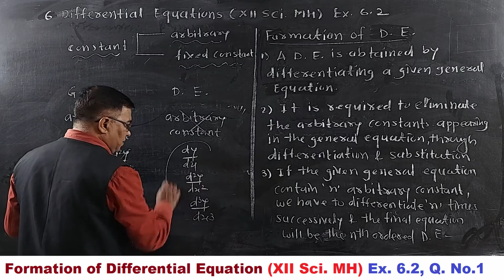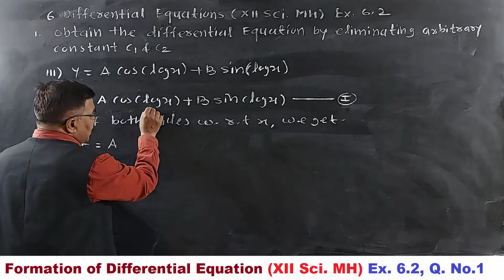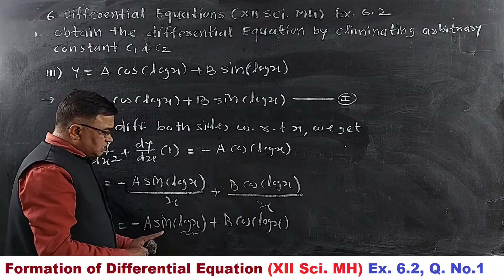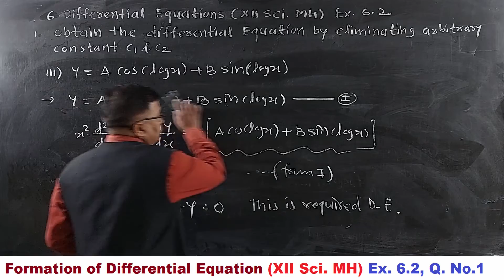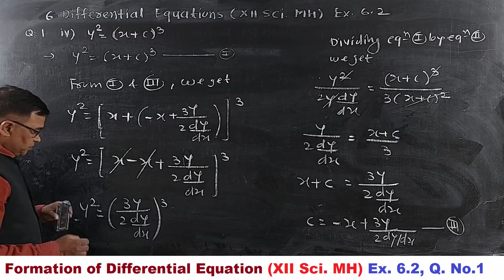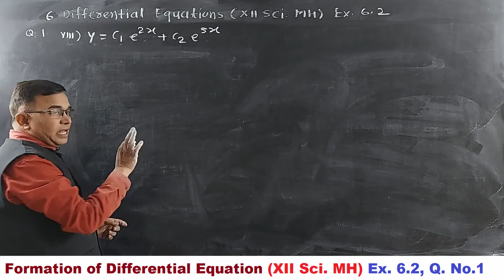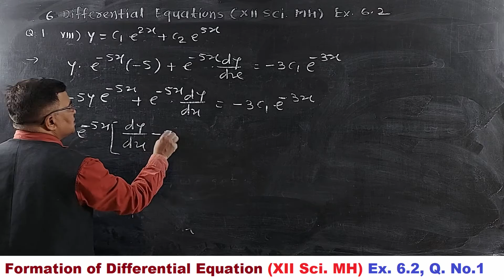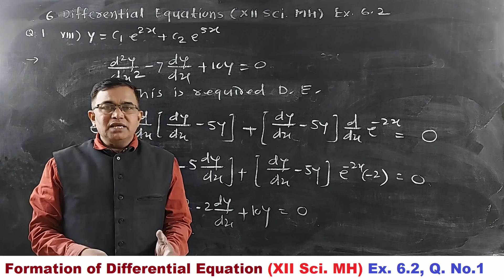Formation Of Differential Equations | L - 2 | Basic & Ex. 6.2 | 12th Sci. | By Prof Tanaji Chavan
Differential Equations | Formation Of Differential Equations  |   Part -2 | Basic Concepts & Exercise 6.1  | 12th Science New Syllabus 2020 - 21  |  Maharashtra State  Board  |  By Prof Tanaji Chavan.
This video contains Formation Of Differential Equations.
This video is useful for preparation of Maharashtra state board exam.